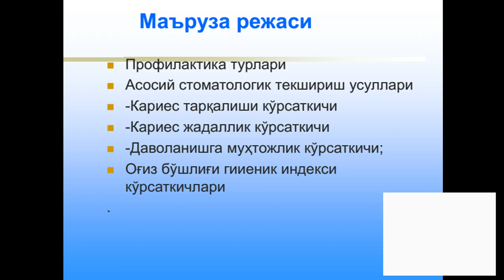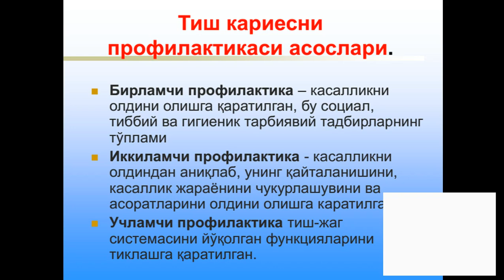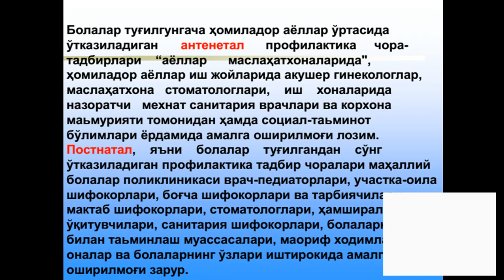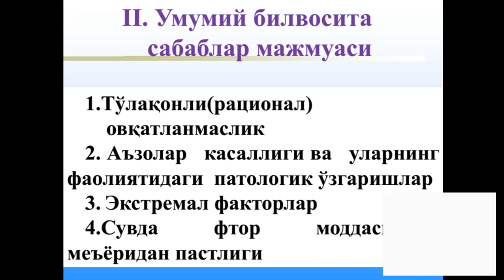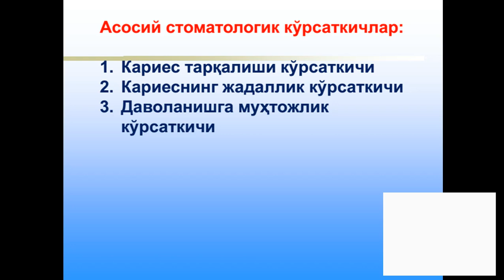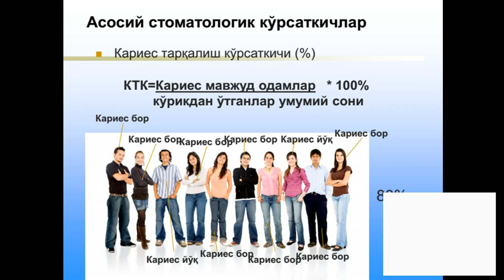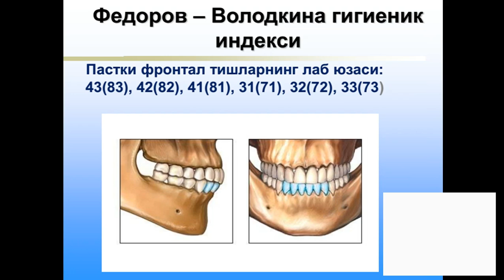Кариес ва породонт касаликлар профилактикасининг асоси